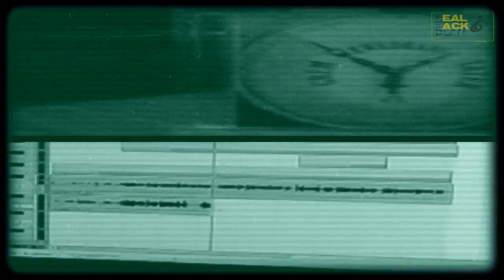Ryvin Tater Polar - 10 PLN (OFFICIAL CLIP, FULL NIE HD)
Miało być oldschool'owo?  Jest oldschool'owo!
Nagrane i nakręcone w 246,5 Records.
Montaż klipu - Meritum Underground Studio
Produkcja - Ryvin